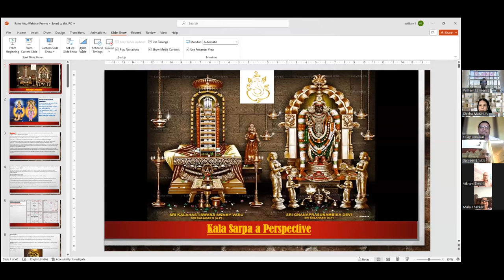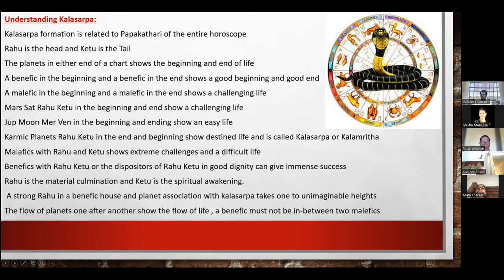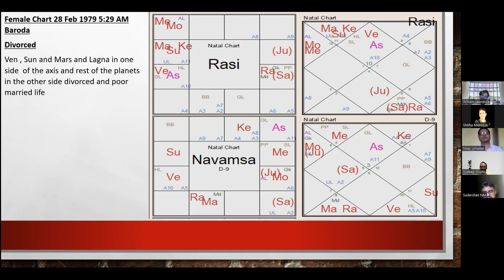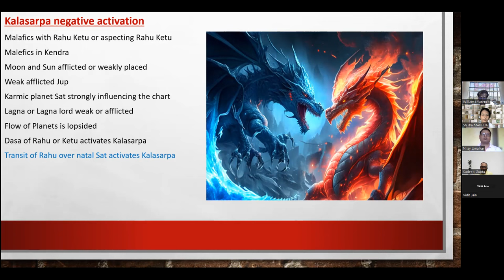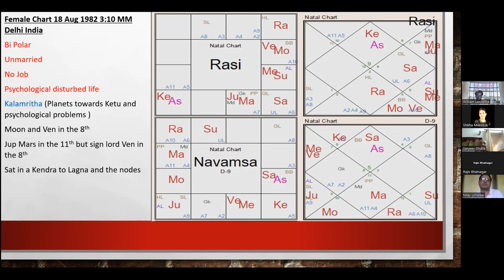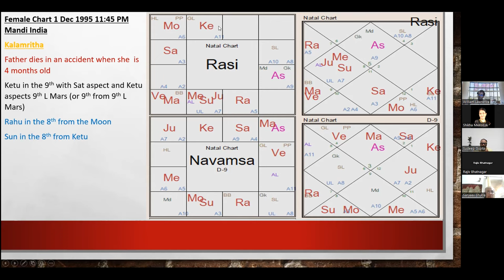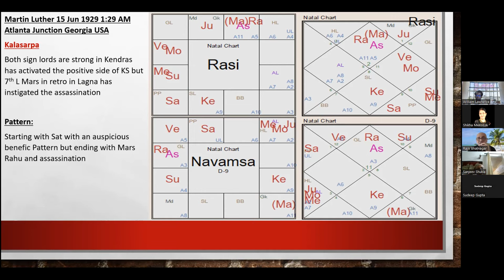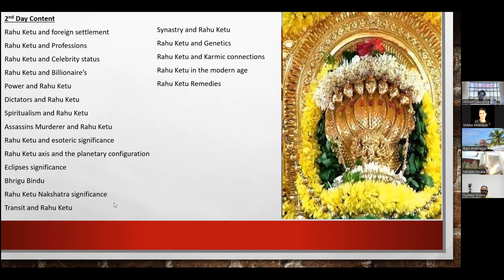Unraveling the Enigma of Kaal Sarp_ Sir William Lawrence's Groundbreaking Perspective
Time stamp
1:54
kala sarpa this is the only exclusive Temple and this Temple is not for other sadakas like many people think it is only
2:35
of kalasarpa or a very strong kuu also in the 10th house this will give this kind of effect I've seen many people who
3:07
types of Kala but there are supposed to be about 288 variations see no reference
40:54
some negative horoscope this is Ted Bundy horoscope
45:57
see this particular horoscope suicided by a in 1994 she was actually pregnant
50:31
this particular person Nelson Mandela you know I think 25 years he was in jail so everybody knows his horoscope why
58:23
with see this is a what is say horoscope no
1:00:03
sir look at this horoscope father dies in an accident when she's four
1:04:44
yeah let's know too many negative let's look at the other side of the horoscope this is a Kal horoscope Swami chin you
1:06:58
okay look at her first prime minister J 56 years I think how many times he went to jail and freedom struggle he finds
:09:49
Rajnikants Chart
1:12:43
Donald Trump going
1:14:51
important see Martin Luther assassinated but what he say very
1:16:17
it's okay this is George Bush
1:18:16
Tom Cruise
1:19:42
kalasarpa and eclipses
1:23:09
Day 1 topics to be covered
1:24:49
Day 2 topics to be covered
For Hindi version click on website for Hindi Version
Career Consultation.
Marriage Consultation.
Dasha decoding Consultation.
Naamakaran consultation.
varshphal consultation.
Yearly family consultation.
Vastu consultation
Recorded Courses
For further inquires for courses consultations please connect:

At [VIGYA VASTU N ASTROLOGY STUDIO ], we believe that the alignment of celestial forces and the arrangement of our physical spaces have a profound impact on our lives. Through our courses and consultations, we aim to empower individuals like you with ancient wisdom and practical tools to enhance your well-being, relationships, and overall success.

Our courses are thoughtfully designed to cater to all levels of astrological and Vastu knowledge, whether you are a beginner seeking a solid foundation or an advanced practitioner looking to expand your expertise. Through interactive lessons, practical exercises, and one-on-one mentoring, you will unlock the secrets of the stars and learn how to create balanced, harmonious spaces that support your goals and aspirations.
In our consultations, I take a holistic approach, combining the wisdom of astrology and Vastu to provide you with comprehensive insights into various aspects of your life. Whether you seek clarity on career decisions, relationships, health concerns, or wealth creation
 I did a systematic course  in Astrology from Brahmand Jyotish for 10 years, and fortunately studied from all great teachers of that time. My learning did not stop there, as one lead to another and  did my advanced course in Vastu as well..
I now  Coach  and Consult - Astrology and Vastu.
Details of what I have done so far -
Teaching courses on many platforms, and  now have my  own brainchild Vigya Astrology and Vastu Studio  where you can avail these services.
Having done Astrology Alankar 1& 2 And Visharad 1&2 from Brahmand Jyotish Sanstha with advace course and also Research Department under the tutelage of Bharat Sir.
Also done Level-1 and Level-2 Nadi Astrology from Late Shri A. V. Sundaram Sir.
Having done work on KP [ one stream of Astrology] from Bharat sir,
 Nadi Nakshatra, Nadi astrology{ another stream of Astrology]
 Nakshatras [ one more stream ]learnt from Dr. Arjun Pai,
 Vedic Vastu, Ayadi calculations and Vvastu gems, special money magnets and different crystals.
 A patient teacher and solving all students queries and guiding them in the courses has a wide study in Vastu, 45 devtas, and Nadi astrology

Working in the field of Vastu My work is to bring micro(client) and Macro(universe) to work in tandem,creating positive Mandala Car (helix) energy to create positive spaces instead of empty voids thus inviting progress in life in all fields.
A certified Geo stress professional she works with the stress energy levels of the place and positive and negative vibrations